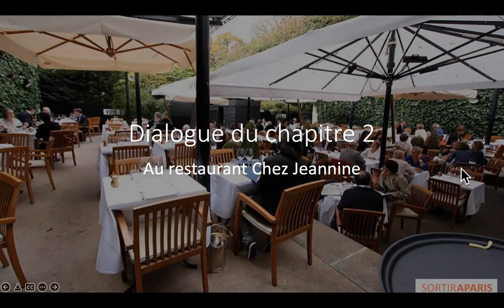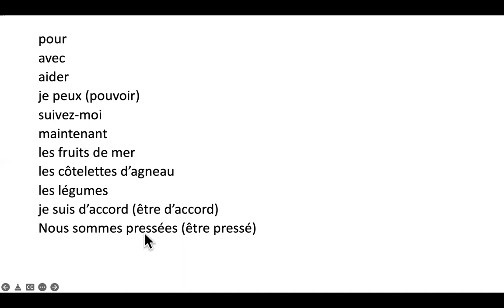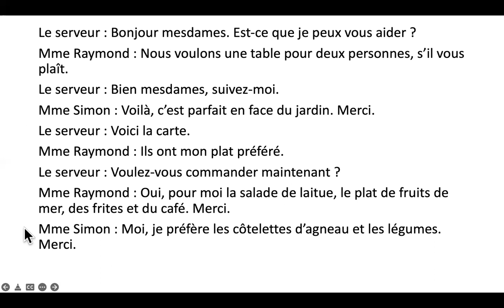Dialog 2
Dialogue du chapitre 2